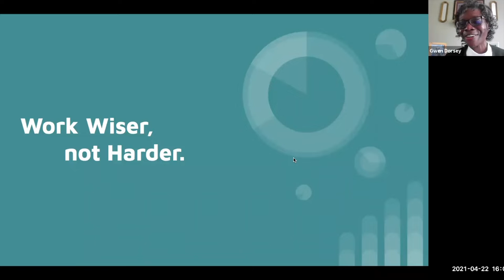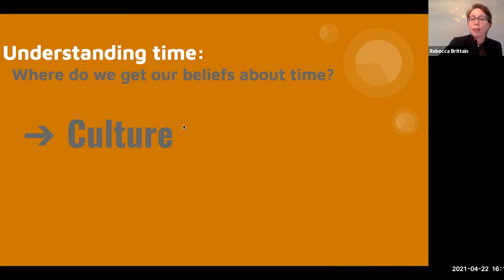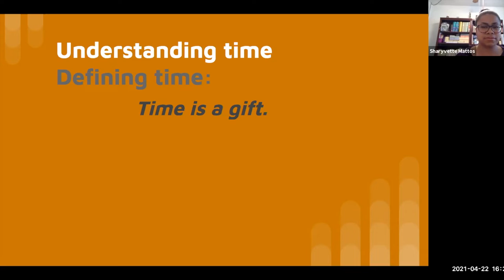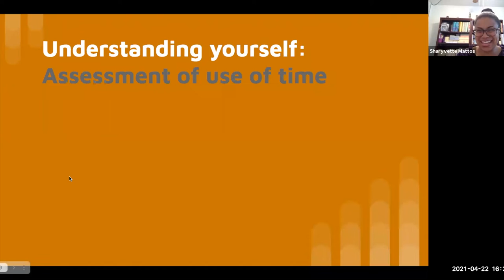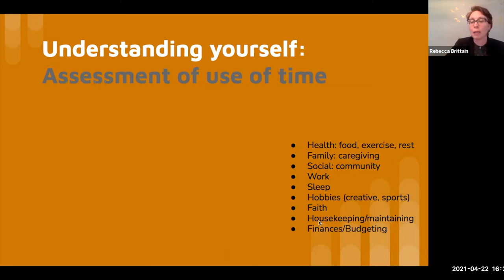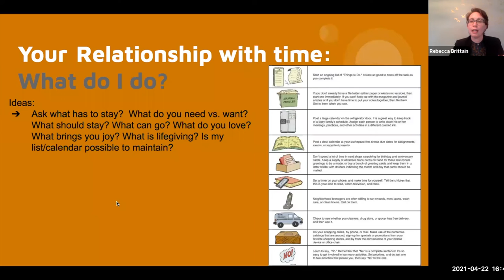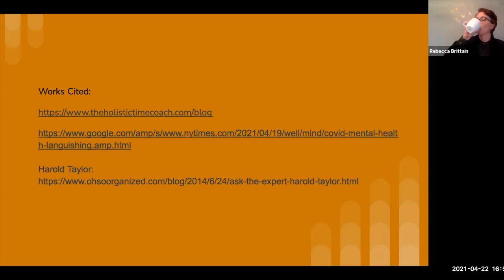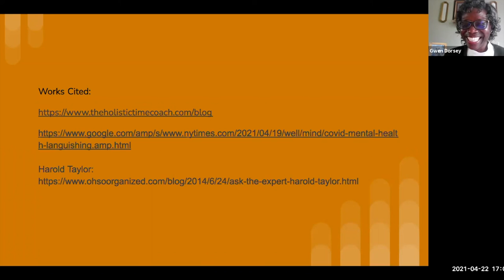Work Wiser Not Harder: Creating a Healthy Work/Life Balance in a Busy World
Western culture has been run by the clock for centuries, and since the pandemic our world has sprung into high speed. Our sense of time and how we use it has become muddied, and it can be difficult to manage it in a healthy way. Rebecca Brittain, LCSW, and Sharyvette Mattos, LSW, lead a reflective discussion on forming a holistic framework for effective time management.